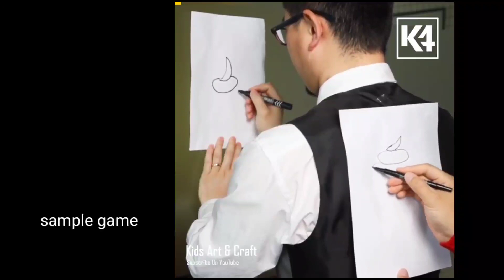Christmas party 2022 |Parlor games with the family